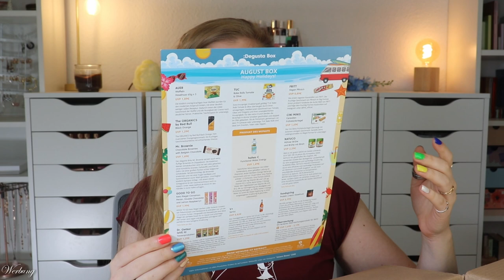Degusta Box August 2023 | Happy Holidays! | Foodbox Unboxing & Verlosung | Claudis Welt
Im august enthält die Degustabox Produkte für den Sommer. Getränke, Knabbereien & Co.

00:00 Ein paar Infos zur Degustabox
02:20 Das Motto des Monats: Happy Holidays!
02:33 Auer Waffeln Haselnuss
03:57 Dr. Oetker loVE it!
05:04 TUC Bake Rolls
05:57 hohes C Functional Water Energy
06:50 Überraschung
07:23 Cini Minis Cerealien Riegel
08:13 foodspring Protein Cream Haselnss
09:27 The Organics by Red Bull
09:46 Mr. Brownie Chocolate Brownies
10:29 Good to Go Keto Riegel
11:27 Natuco Hühner Brühe
12:23 V+ Sprizz
13:05 Fritt Vegan Pfirsich
13:45 Mein Fazit

♡ Schreibe mir einen lieben Kommentar unter dieses Video mit HOLIDAYS

Liebe Grüße
Claudi